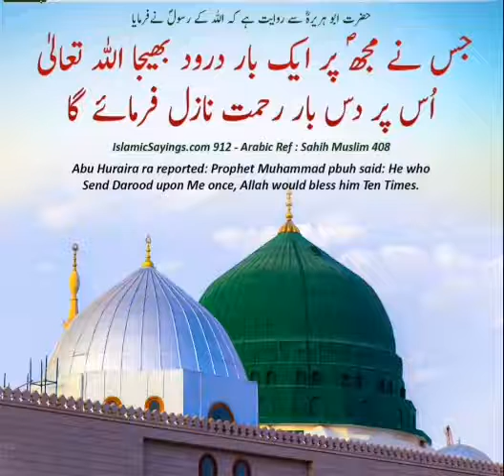Darood Sharif. hagia Sofia